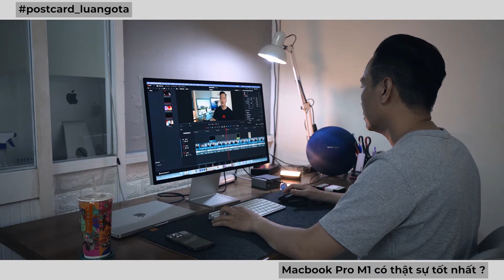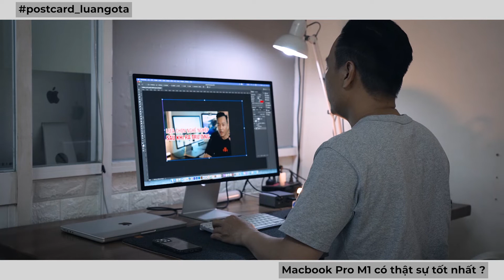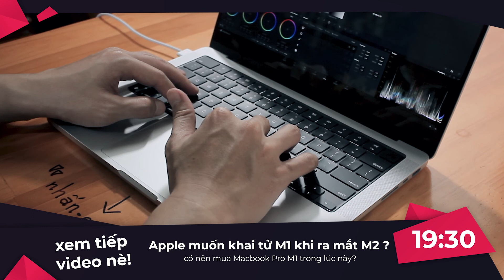Macbook Pro M1 Mạnh Nhất Apple Từng Sản Xuất | Luan Gota